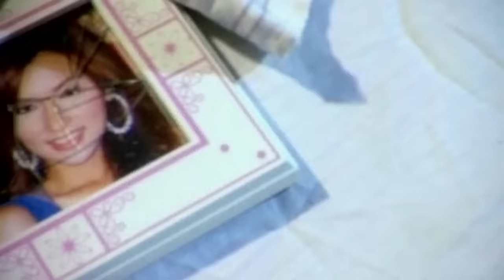ผู้ชายห่วยๆ - มาช่า【OFFICIAL MV】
เพลง  :  ผู้ชายห่วยๆ
ศิลปิน  :  มาช่า วัฒนพานิช
คำร้อง  :  ฟองเบียร์
ทำนอง  :  ปฏิเวธ อุทัยเฉลิม
เรียบเรียง  :  SP1